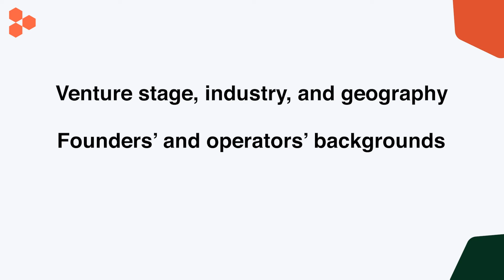Why Acquisitions Fail, How to Write a Great Memo, and The Fate of ChatGPT Wrappers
On this week's episode of The Riff, Erik and Byrne discuss the acquisition landscape, how to write great business memos, and why it's hard to monetize a successful ChatGPT wrapper. and make sure to mention Turpentine during your demo.
This show is produced by Turpentine: a network of podcasts, newsletters, and more, covering technology, business, and culture — all from the perspective of industry insiders and experts.
Learn why Craft, Bedrock, NEA and 100s more trust Harmonic’s data to source deals. Harmonic is the most complete startup database, finding new companies as soon as they incorporate and tracking them through IPO. and make sure to mention Turpentine during your demo.
RECOMMENDED PODCAST: Autopilot explores the adoption and rollout of AI in the industries that drive the economy and the dynamic founders bringing rapid change to slow-moving industries. From law, to hardware, to aviation, Will Summerlin interviews founders backed by Benchmark, Greylock, and more to learn how they're automating at the frontiers in entrenched industries.

Timestamps:
(00:00) Intro
(00:20) Negative reputation of acquisitive companies
(11:50) Sponsors: Harmonic | Turpentine
(13:39) Importance of research and its competitive edge
(21:37) Exploring the dynamics of unions and corporate strategies
(26:11) How to write a great memo
(32:49) Challenge of monetizing AI services
(37:49) AI's impact on education and standardized testing
(43:44) Evolution and future of Ghost Kitchens
(52:19) Lessons from '50 Years in Wall Street'
(56:53) Insights from Managing a Sovereign Wealth Fund
(1:00:00) Wrap